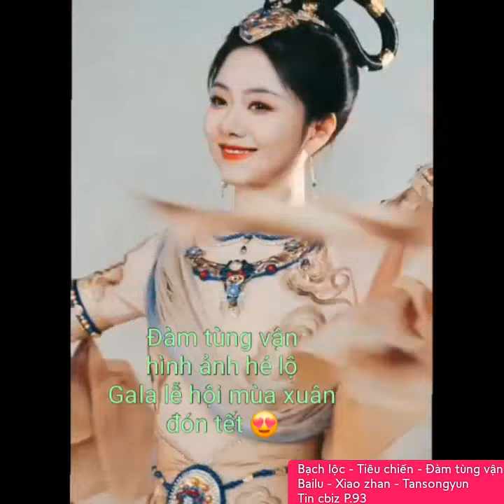Bạch lộc - Tiêu chiến - Đàm tùng vận(Bailu - Xiao zhan - Tansongyun)"Tin cbiz P.93